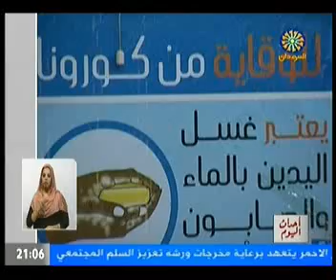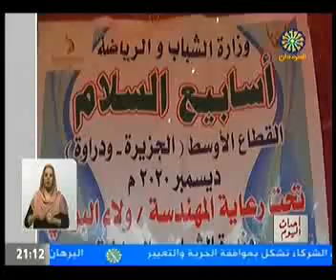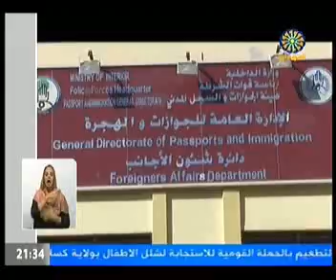احداث اليوم من تلفزيون السودان